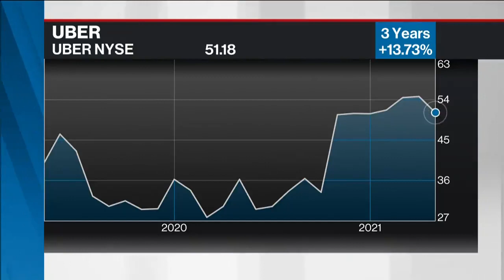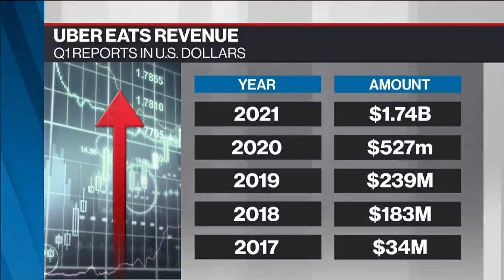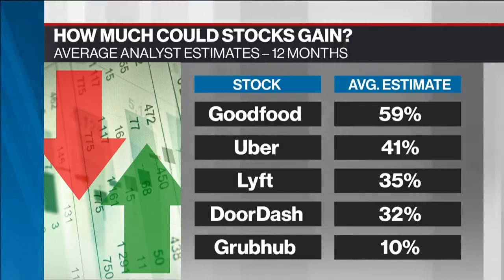Uber Eats is EATING THE WORLD!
Uber's latest financial results confirmed what we already knew: how big Uber Eats is...AND IT'S GETTING BIGGER!!